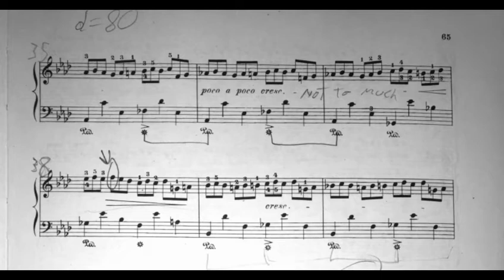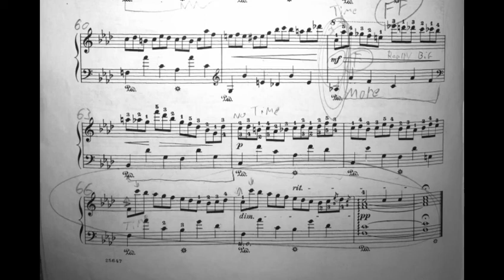Chopin Etude Op.25, No.2 With Score And All Practice Notes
Today's video is a performance of the Chopin Etude Op.25, No.2 With The Score And All Practice Notes. Hope you enjoy it!!

✅Enjoyed this video? Consider donating to the channel

✅ If you have any requests for future videos don't forget to leave them in the comments below!